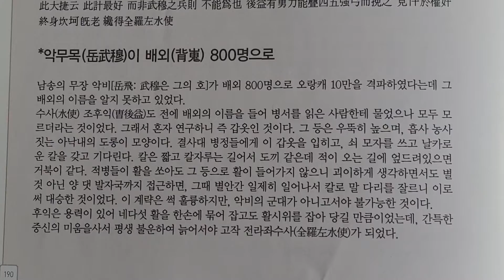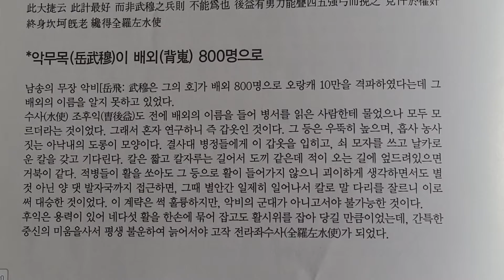악비(岳飛)가 800명의 배외(背嵬)로 10만 오랑캐 군을 격파했다는 일화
잠곡선생필담(潛谷先生筆談) ㅡ 경기문화재단, 잠곡김육문중소장고문서